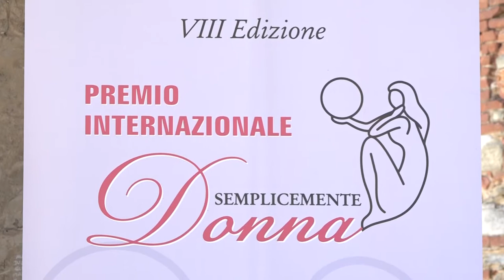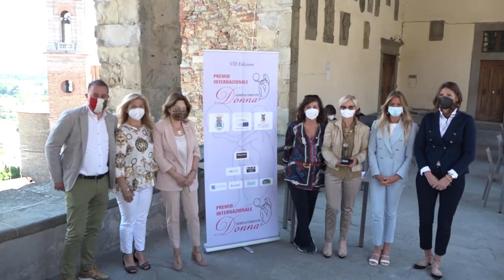Tutto pronto per l'edizione 2021 del Premio Internazionale Semplicemente Donna